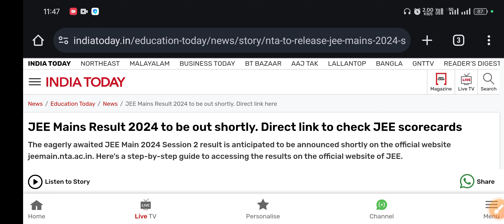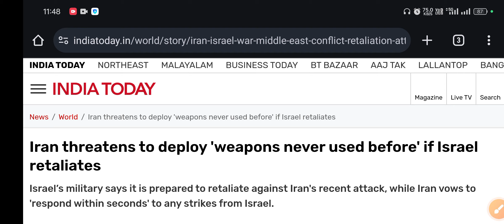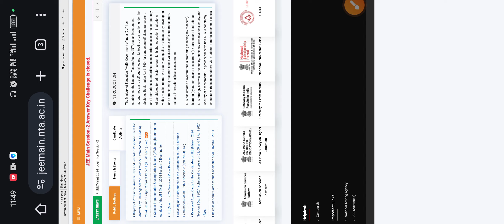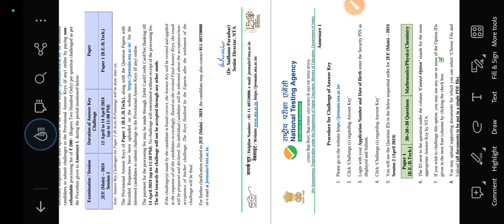Jee Main Result 2024